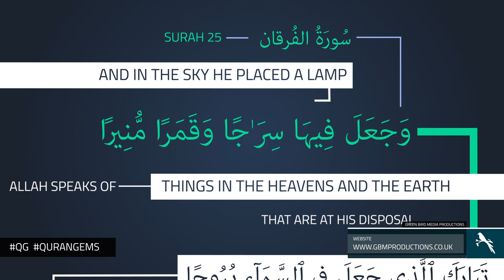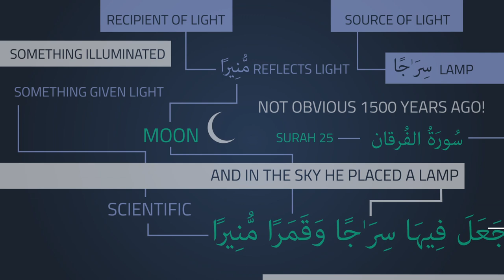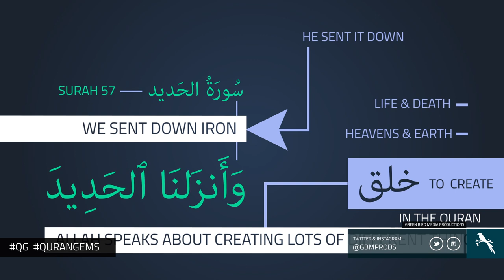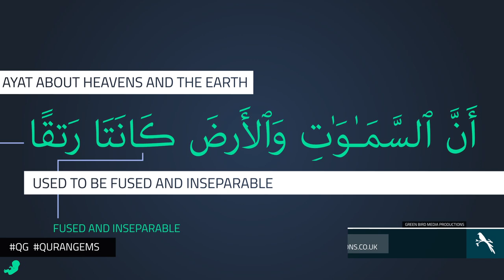|| Light Reflection, Iron & Big Bang | Quran Gems | GBMProductions || HD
3 illustrations showing scientific miracles in the Qur'an